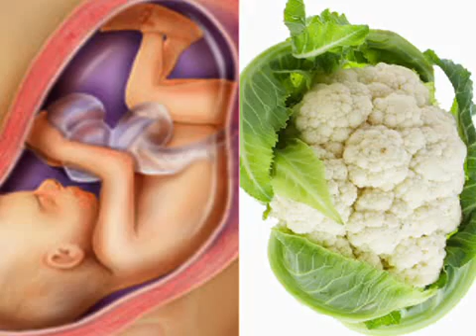Fetal Development Week 27 (Pregnancy Health Guru)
During week 27, your second trimester will come to a close, and your baby will be bigger for the experience. At this point of fetal development, he or she is two full pounds!